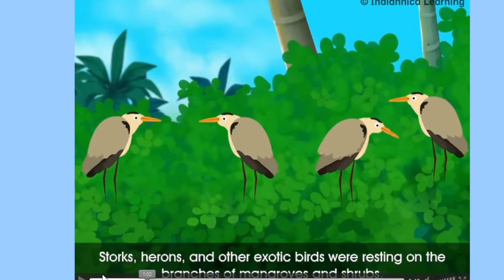Acapulco Class 7 ch 11